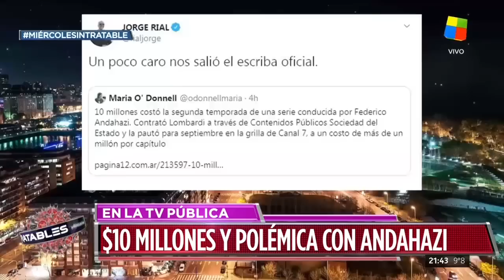Polémica: ¿$10 millones para un programa de Andahazi?